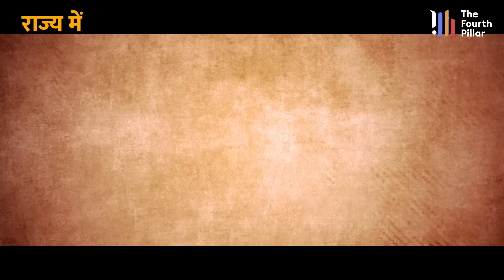Borio सीट से CM Hemant Soren ने शुरु की तैयारी, JMM कार्यकर्ता को आलाकमान से मिल गया निर्देश ?News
About Video : Borio सीट से CM Hemant Soren ने शुरु की तैयारी, JMM कार्यकर्ता को आलाकमान से मिल गया निर्देश ?News

मंत सोरेन बोरियो विधानसभा सीट से चुनाव लड़ सकते हैं. परंपरागत सीट बरहेट छोड़कर बोरियो विधानसभा से उम्मीदवारी का ऐलान कर सकते हैं. बरहेट सुरक्षित सीट है जहां झामुमो की जीत सुनिश्चित मानी जाती है. सवाल है तो फिर हेमंत सोरेन बोरियो विधानसभा से क्यों चुनाव लड़ना चाहते हैं. क्या वजह लोबिन हेम्ब्रम हैं. दरअसल, झारखंड मुक्ति मोर्चा के टिकट पर 5 बार बोरियो विधानसभा सीट से चुनाव जीत चुके लोबिन हेम्ब्रम अब भारतीय जनता पार्टी में शामिल हो चुके हैं. चर्चा है कि बीजेपी उन्हें ही उम्मीदवार बनायेगी. सियासी गलियारों में चर्चा है कि बोरियो विधानसभा सीट से टिकट के वादे पर ही बीजेपी के सह चुनाव प्रभारी हिमंता बिस्वा सरमा लोबिन हेम्ब्रम को बीजेपी में लाये हैं. ऐसे में ताला मरांडी और सूर्यनारायण हांसदा पर उनको तरजीह दी जा सकती है.

Hemant Soren can contest from Borio assembly seat. He can leave his traditional seat Barhet and declare his candidature from Borio assembly seat. Barhet is a reserved seat where JMM's victory is considered certain. The question is then why does Hemant Soren want to contest from Borio assembly seat. Is Lobin Hembram the reason? Actually, Lobin Hembram, who has won the election from Borio assembly seat 5 times on Jharkhand Mukti Morcha ticket, has now joined the Bharatiya Janata Party. There is a discussion that BJP will make him the candidate. There is a discussion in political circles that BJP's co-election in-charge Himanta Biswa Sarma has brought Lobin Hembram to BJP on the promise of ticket from Borio assembly seat. In such a situation, he can be given preference over Tala Marandi and Suryanarayan Hansda. Political experts believe that if this happens then the path of Jharkhand Mukti Morcha in Borio will become difficult. The reason is Lobin Hembram. It is said that Lobin Hembram did not win the Borio assembly seat only due to the bow and arrow symbol but he personally has a strong hold on the tribal votes. He has proved this by winning as an independent candidate in 1995. Lobin Hembram has his own vote bank in Borio apart from JMM, this has also been proved in the Lok Sabha elections. Lobin Hembram, who is contesting against JMM candidate Lobin Hembram and BJP's Tala Marandi from the alliance, got a significant number of votes.
The argument is that if Lobin Hembram was not the candidate from BJP, then perhaps Jharkhand Mukti Morcha would not have taken the political fight in Borio very seriously because the history here has been with it, but when the one who wrote the history has changed sides, then concern is justified. Now in such a situation, it is believed that if BJP makes Lobin the candidate, then Hemant Soren will be the candidate of Jharkhand Mukti Morcha. This is so that the victory of the party can be ensured. Hemant Soren will probably prove to be a tough opponent for Lobin Hembram from Jharkhand Mukti Morcha. Earlier, the name of former MP, MLA and minister Hemlal Murmu was being discussed. It was being said that JMM will field Hemlal Murmu from Borio assembly seat in place of rebel Lobin, but the equations have changed with Lobin joining BJP.
Actually, Lobin Hembram has his own vote bank in Borio assembly. When the core voters of Bharatiya Janata Party join him, then the problems of JMM will increase and then only a big leader will be able to counter it. And in the context of Borio, the current MLA of Barhet and Chief Minister Hemant Soren can prove to be the most suitable candidate.